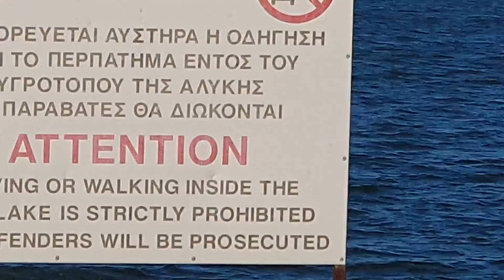saltlake Hala sultan